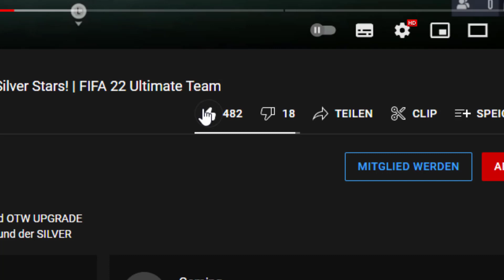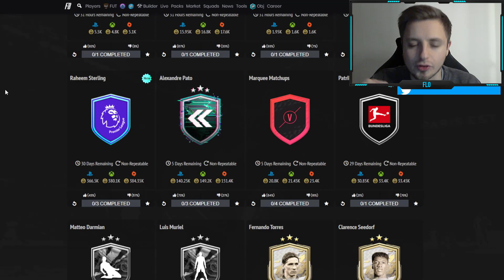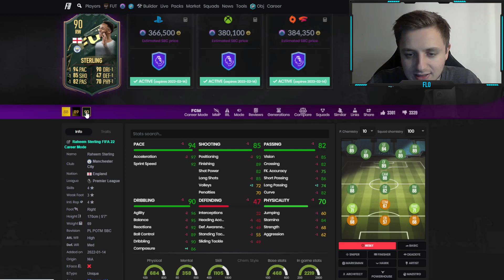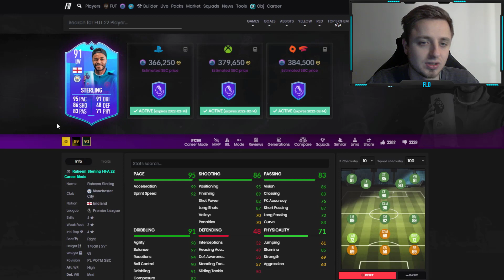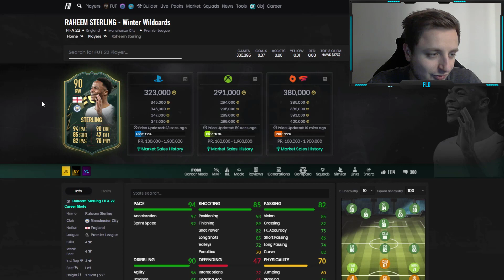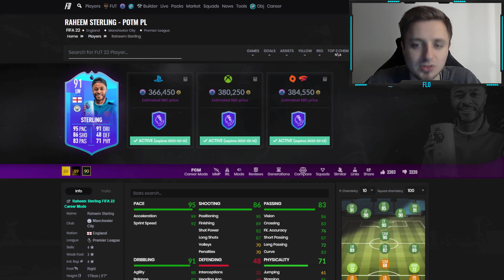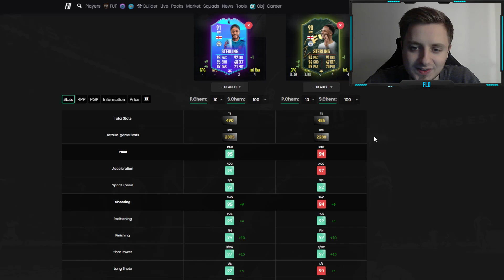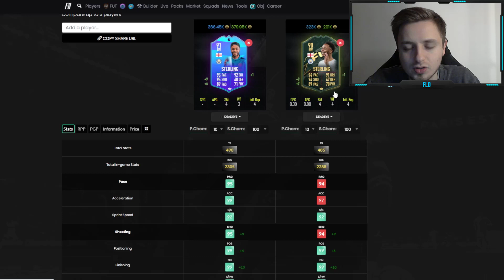POTM STERLING SBC! 🤔😱 Lohnt sich die STERLING POTM SBC der PREMIER LEAGUE? | FIFA 22 Ultimate Team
In diesem Video zeige ich euch die SPIELER DES MONATS SBC von RAHEEM STERLING für den Monat Dezember in FIFA 22. Der Dezember POTM der Premier League in FUT 22. Lohnt sich die POTM STERLING SBC? Winter Wildcard Sterling oder POTM Sterling?